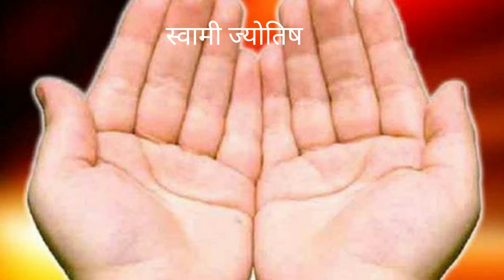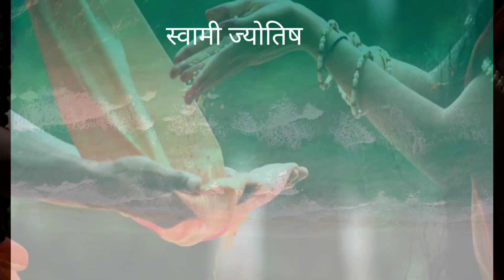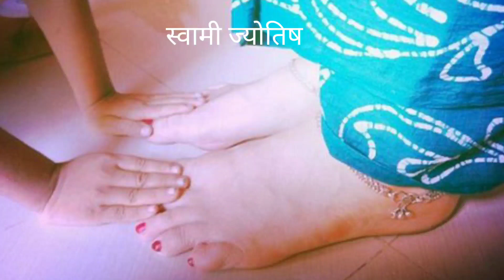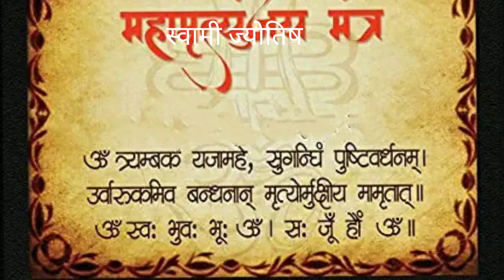Vadhdivas kasa sajra karava. शास्त्रशुद्ध पद्धतीने वाढ दिवस कसा साजरा करावा.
Vadha divas kasa sajra karava. शास्त्रशुद्ध पद्धतीने वाढ दिवस कसा साजरा करावा.
वाढदिवसा दिवशी या  5 गोष्टी करा सुंदर आयुष्य यश व समाधान मिळेल या सर्व माहितीचा हा व्हिडीओ आहे